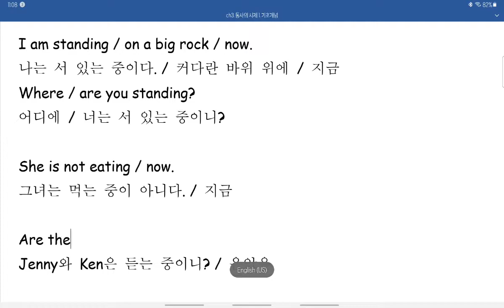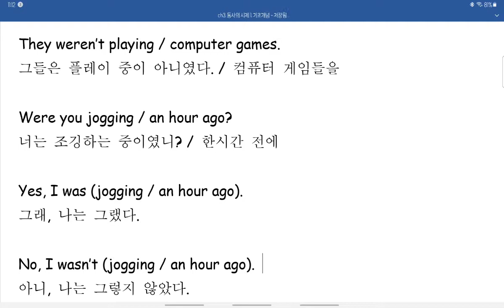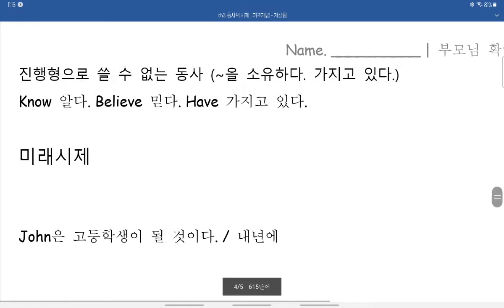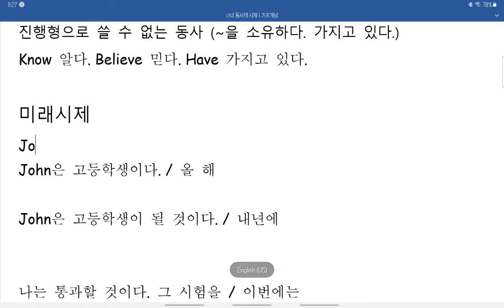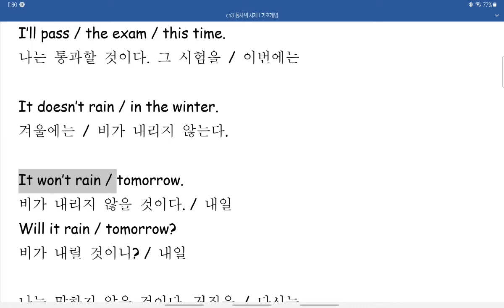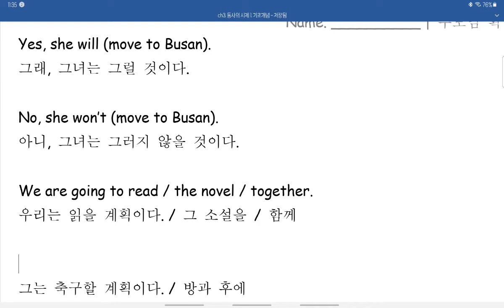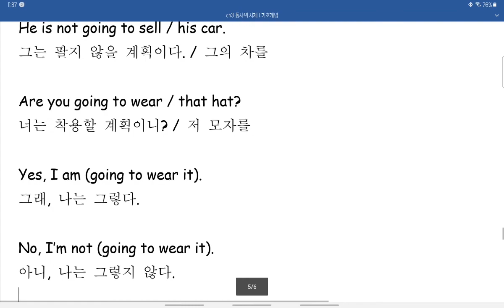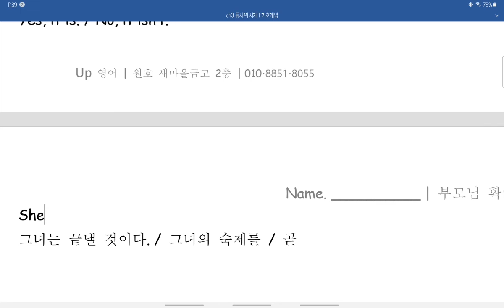ch3. 동사의 시제 1 기초개념 part 3